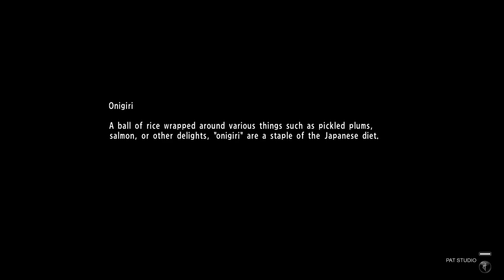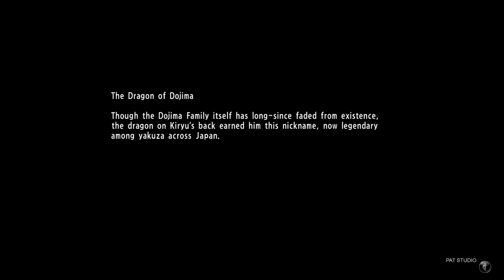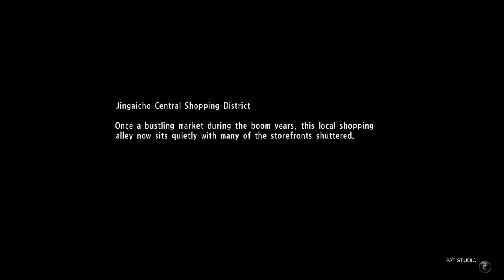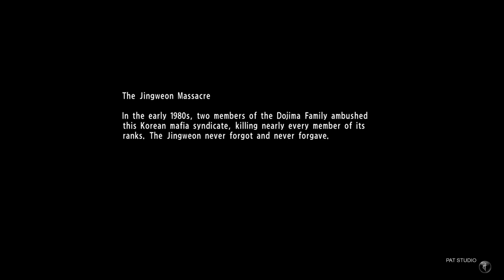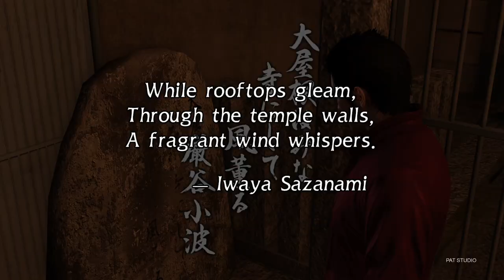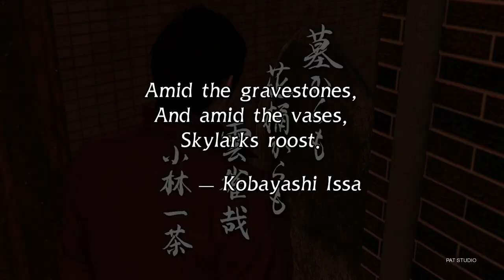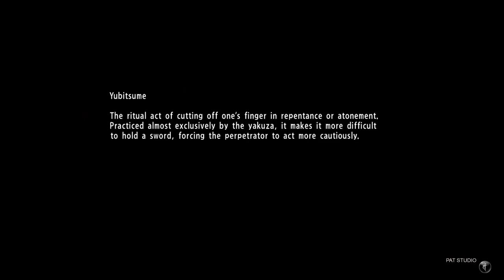DEFEAT YOMEI ALLIANCE YAKUZA 6 THE SONG OF LIFE GAMEPLAY WALKTHROUGH PART 44